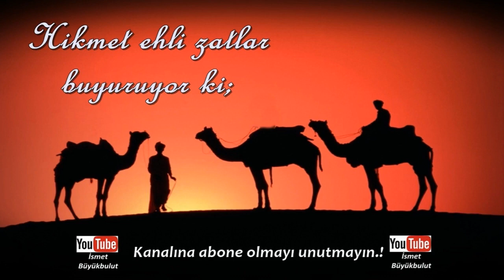Hikmetlizatlar buyuyor ki Zayıflamak için çare